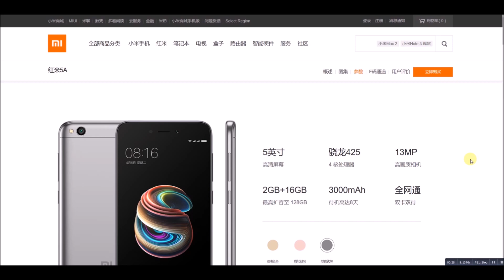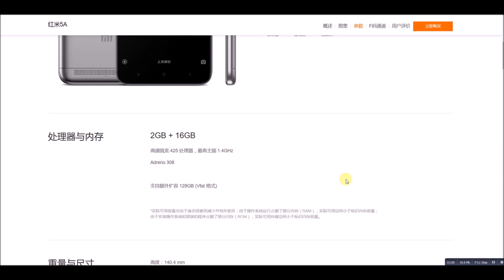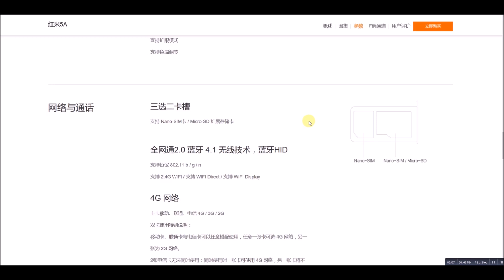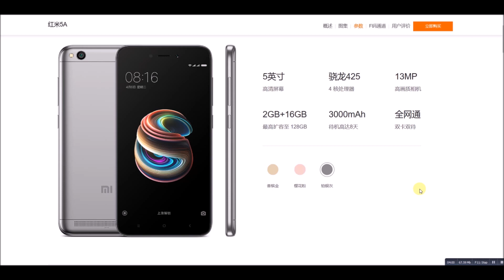Xiaomi Redmi 5A czy Redmi 4A PL - Który Warto Kupić? (Test - link w opisie!)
Kod zniżkowy: redmi5agb
Xiaomi Redmi 5A to kolejna odsłona budżetowego smartfona chińskiego producenta. Czy jest lepszy od poprzedniego modelu XIaomi Redmi 4A, czy warto go kupić? Obejrzyjcie film i poznajcie jego zalety i wady.
Xiaomi Redmi 5a czy Redmi 4A - Który Warto Kupić?
Dane techniczne: